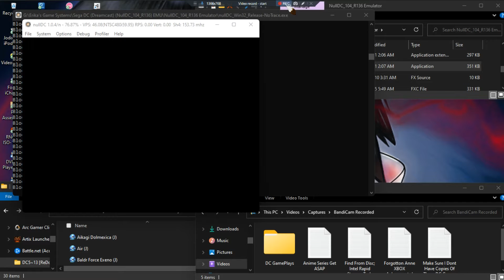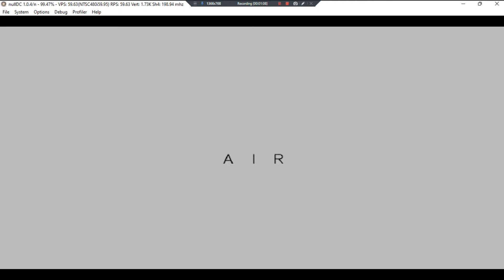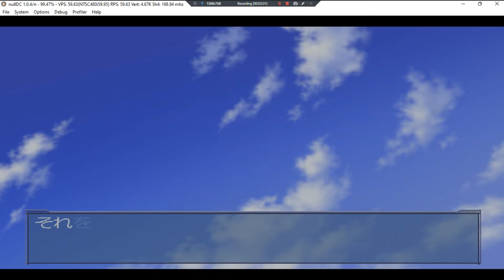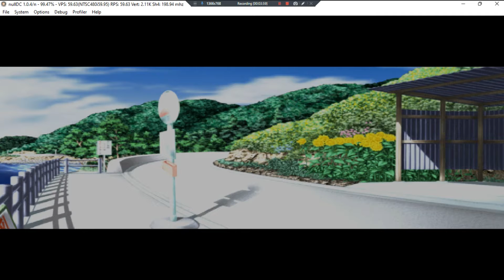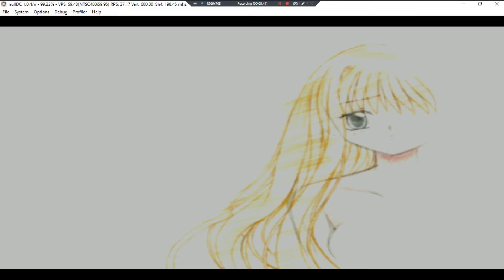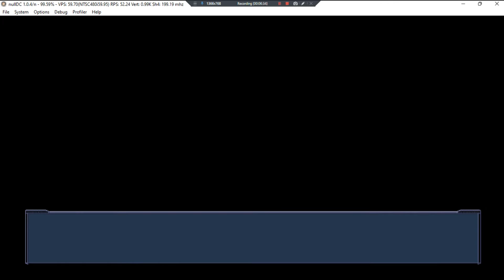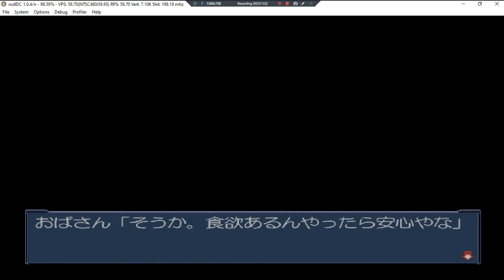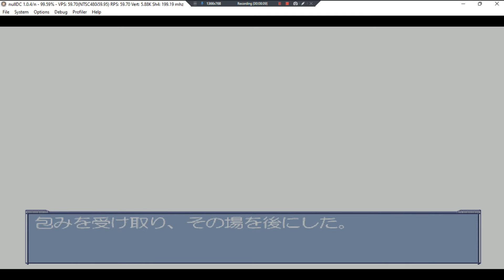AIR •J• ~ GamePlay ~ OP&SomeGame ~ DC ~ 1080pᴴᴰ ~ 2022 ~ W11